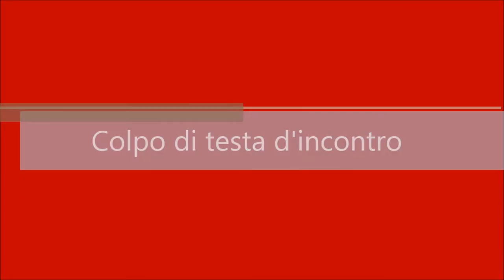Colpo di testa d'incontro e in sospensione - Attività B1 (M. De Paoli)